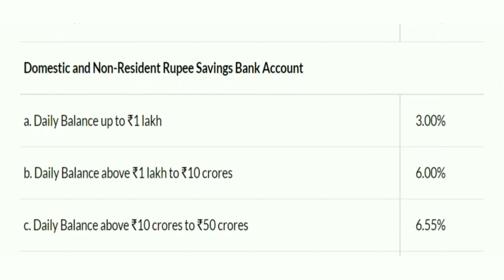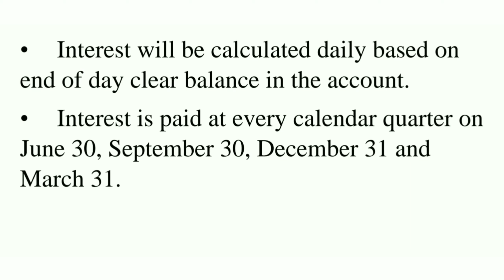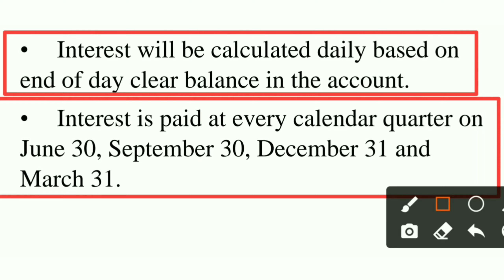Bandhan Bank Savings Account Interest Rates | Savings Account Interest Rates 2021